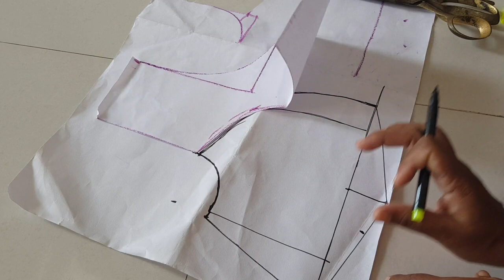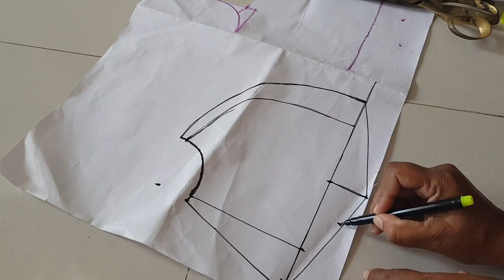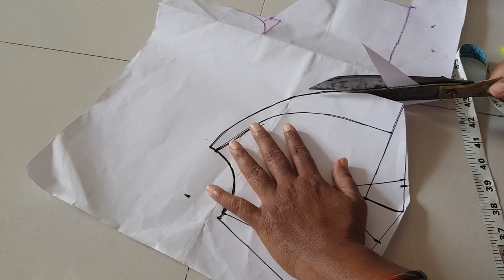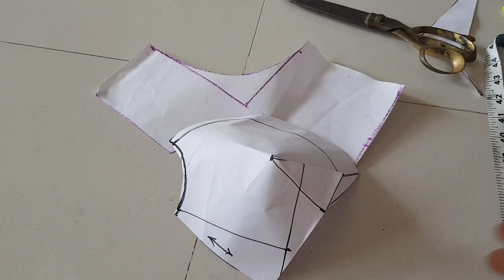katori blouse me katori badhane ka sahi tarika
katori  blouse me katori badhane ka sahi tarikaSewing Tutorials As I master a new technique blouse cutting step by step  learn a new sewing skill, I like blouse cutting and my blouse cutting method and want share blouse cutting video with you, and keep a record here so I can remind blouse cutting tutorial  again later on!  I also love to record sewing videos, so do check out the video tutorials page as well. Here are all of my sewing tutorials organised into one place.  I hope you find what you are looking for.Learn all of the sewing basics like how to gather fabric and how to thread a sewing machine. This collection of sewing for beginners tutorial is all you need to start learning to sew.This is a basic tutorial on how to sew.